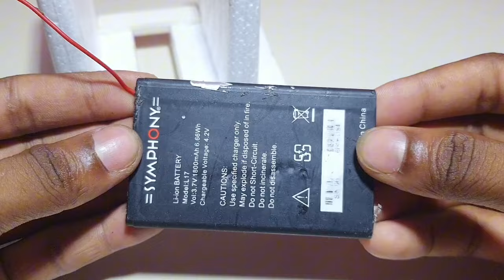How to Make mini speedboat at home || Electric Boat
How to make a small boat at home
home made

science project